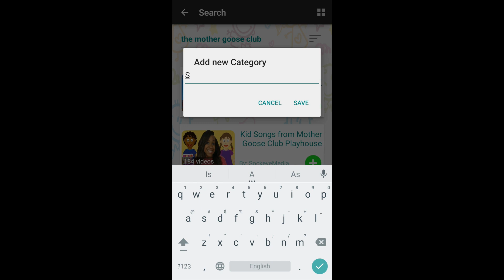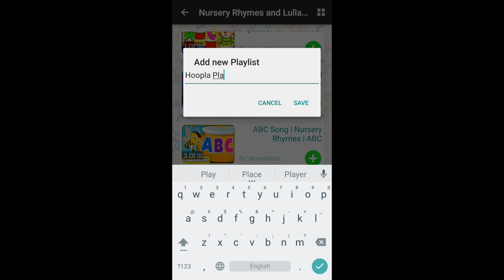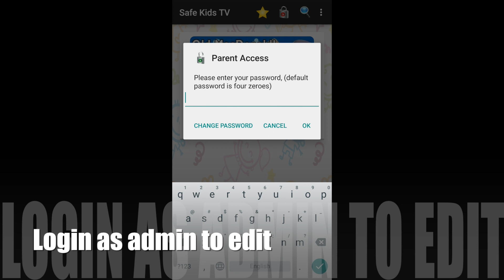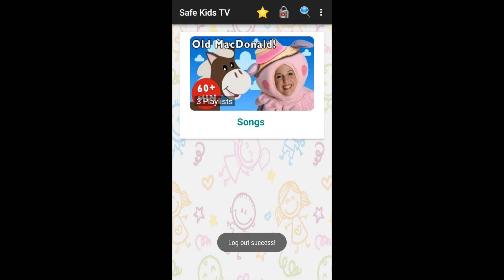Safe Kids TV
Download from Amazon App Store:

Organize your kids favorite YouTube videos and let them enjoy watching them in a safe, secure and easy environment!
Safety is key! The Safe Kids TV app offers practical features to create a safe, controlled viewing space for your kids. Within Safe Kids TV, children can browse their personalized playlists and play videos but they cannot discover any content that has not been pre-approved and pre-selected by grown ups.
Features:
1- Search for YouTube playlists and sort search results as you wish
2- Add or remove the whole live YouTube playlist to categories that are relevant to your child and a thumbnail will be added to each category automatically
3- Add or remove only some videos into your favorite playlists
5- Enable safe mode which will disable search function and the editing abilities
6- Password protected parent access mode
7- Suitable for kids of all ages